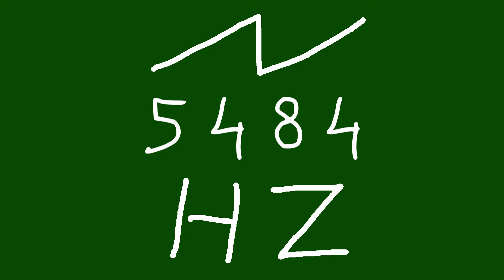5484 hz saw